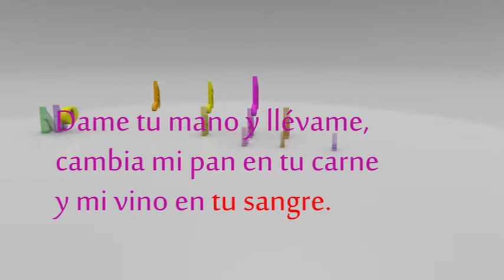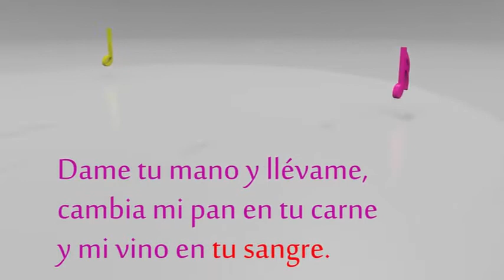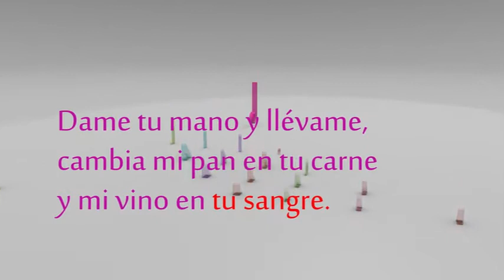Esto que te doy - Ofertorio GP Vive 🇵🇦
GP - Vivelo  por Leybis Alvarado - Piano  Melvin Zeballos

+1Sol+                                                       re+
Ofertorio 80/ESTO QUE TE DOY ES VINO Y PAN, SEÑOR,
  Sol+        do+                     re+       la-
esto que te doy es mi trabajo, es mi corazón, mi alma,
       mi-                                     do+                  re+     sol+
es mi cuerpo y mi razón, el esfuerzo de mi cami  nar.

Sol+                                         re+  Sol+                   do+
Esto que te doy mi vida es, Señor, es mi amor, también es
   Re+          la-                                        mi-
mi dolor  es la ilusión mis sueños, es mi gozo y mi llorar,
                            do+              re+         so+
Es mi canto y mi oblación.

Sol+          re+     do+          re+           sol+      re+     do+ re+
Toma mi vida, ponla en tu corazón, dame tu mano y llévame,
             La-                                                  mi-
Cambia mi pan en tu carne y mi vino en tu sangre.
           Do+                    re+   sol+     do+            re+   sol+
Y a mí, Señor, renuévame,  límpiame y sálvame.

Esto que te doy no sólo yo, Señor, Es la voz también es de
                            Re+   la-
mi hermano, es la unión, la paz, un orden,
                                   mi-    la-                re+          sol+
Armonía y felicidad Es un canto en comunidad.